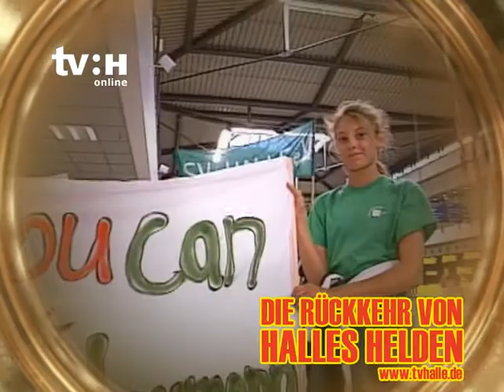Paul Biedermann Rückkehr auf dem Marktplatz in Halle (Saale) - TV Halle Fernsehen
Was für eine großartige Euphorie rund um Paul Biedermann, Daniela Schreiber und Trainer Frank Embacher. Nach der Schwimm-WM in Rom kehrten Halles WM-Helden Anfang August zurück in ihre Heimatstadt. Sehen Sie exklusiv die schönsten Bilder von der Ankunft unserer WM-Helden